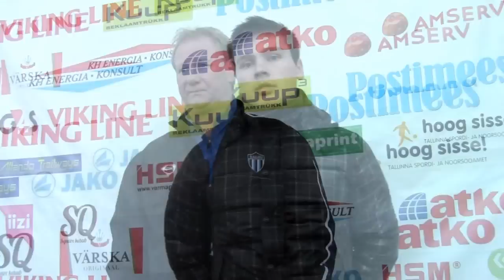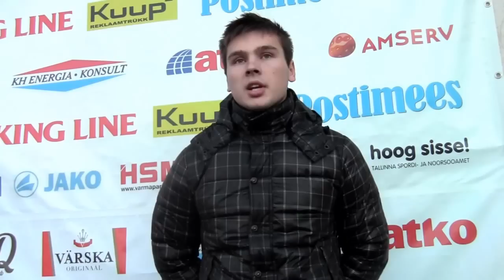36. voor: Tallinna Kalev 0:3 FC Kuressaare - Mängujärgsed kommentaarid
Meistriliiga põhihooaja viimase vooru kohtumise järel saavad sõna Kalevi peatreener Sergei Ratnikov, mängija Ervin Stüf ja Kuressaare mängija Märten Pajunurm.

3. novembril kell 14:00 Kalevi Keskstaadionil (Staadioni 8, Tallinn)
JK TALLINNA KALEV - FC KURESSAARE  0:3 (0:1)
mitteametlik protokoll*
Väravad: 19. pen. Märten Pajunurm, 48. Mairo Tikerberi, 90. pen. Andre Ilves
Hoiatused: 41. Rasmus Tomson, 70. Eduard Ratnikov - 51. Mikk Metsa, 67. Urmas Rajaver

JK Tallinna Kalev: 1-Niinepuu, 14-Edwin Stüf, 10-Mitsuyama, 27-E. Ratnikov, 4-A. Savitski, 18-Armean, 6-Kase, 9-Tomson (79. 15-Kukebal), 12-Gunther, 13-Vnukov (79. 2-Ervin Stüf), 5-Kägo (41. 11-Alijev).
Varus: 33-Kaljuste, 15-Kukebal, 28-Stepanjan, 11-Alijev, 2-Ervin Stüf, 32-Sepp, 22-Lilleorg.

FC Kuressaare: 1-Lavrentjev, 15-U. Rajaver (72. 13-Rauno Reiman), 33-Pajunurm, 6-Pohlak, 25-Viira, 23-Luup, 11-Metsa (58. 18-Aljas), 10-Ilves (90. 20-M. Rajaver), 39-Valmas, 7-Gerasimov, 5-Tikerberi.
Varus: 12-Riido Reiman, 18-Aljas, 19-Seeman, 20-M. Rajaver, 13-Rauno Reiman.

Mänguolud: +7, vahelduva pilvisusega sademeteta ilm; muruväljak suhteliselt heas seisukorras.
Pealtvaatajaid: 235
Peakohtunik: Kristo Tohver
Abikohtunikud: Hannes Reinvald, Dmitri Vinogradov